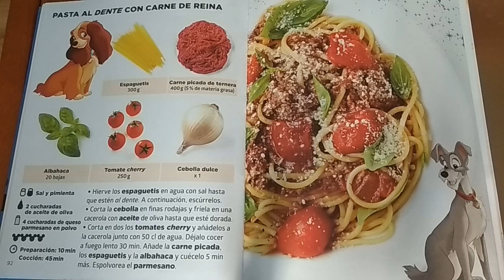Pasta al Dente con Carne de Reina (RECETAS DISNEY)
Pasta al Dente con Carne de Reina
Ingredientes:
300grs. Espaguetis
100grs. Cebolla
250grs. Tomates Cherry
400grs. Carne Picada de Ternera
20 Hojas de Albahaca (tambien se puede usar albahaca seca de bote)

AQUÍ PUEDES COMPRAR EL LIBRO